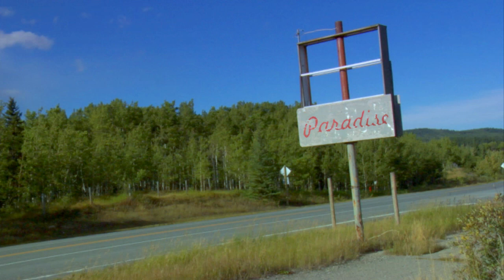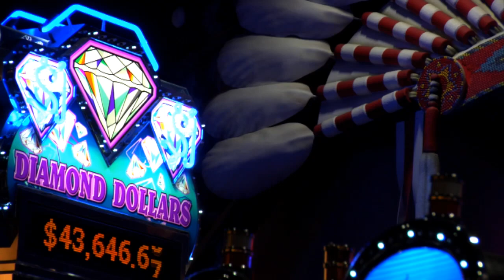Dragon Fli Empire ft. Moka Only - Paradise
New Dragon Fli Empire video featuring Moka Only, off of their album Redefine (Makebelieve Records) and the Ride On Vinyl EP (Traveller Records). Filmed in Kananaskis Country, Bragg Creek and the Stoney Nakoda Resort in September 2009. Directed by Wal Martian for Apartment 32.